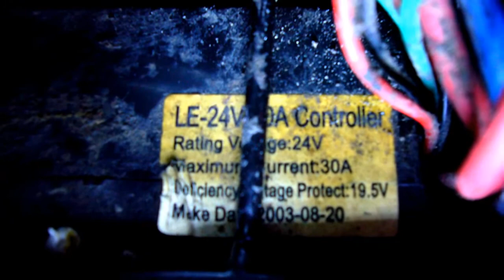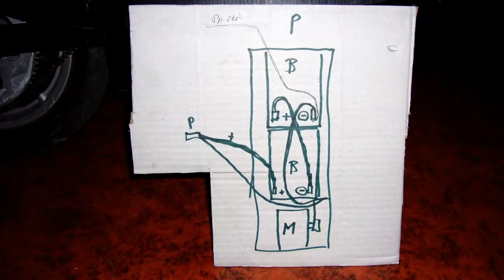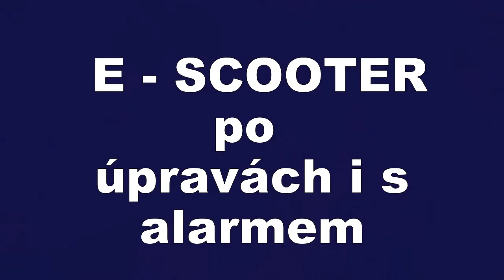E - SCOOTER - 2/4/- Úpravy a vylepšení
E - SCOOTER - model DK 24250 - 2.  Výměna baterií, přidání přední ráfkové brzdy, alarm a doplňky.
 - E - SCOOTER - DK Modell 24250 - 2. Batterien austauschen, das Hinzufügen vorderen Felgenbremsen , Alarm und Zubehör.
 - E - SCOOTER - DK модель 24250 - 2. Замена батарей, добавляя передние ободные тормоза, сигнализация и аксессуары.
 - E - SCOOTER - DK model 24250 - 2. Replacing the batteries, adding front rim brakes, alarm and accessories.